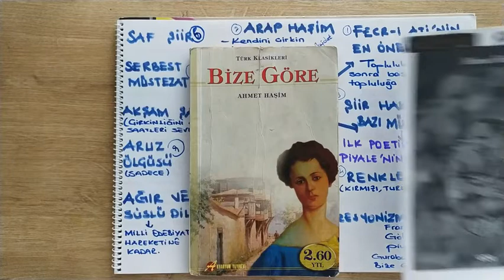Anahtar Kelimelerle Ahmet Haşim Edebi Kişiliği ve Eserleri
Fecr-i Ati Edebiyatı Konu Anlatımı